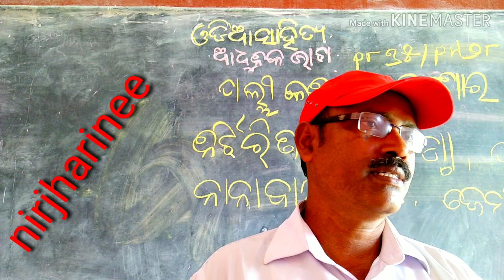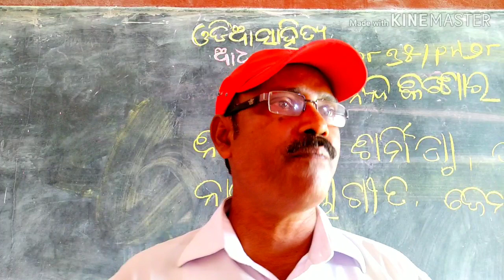ODIA SAHITYA.NANDAKISHOR BAL.class10th +2part-5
Odia sahitya modern era part -5 palli kabi
Nandakishor Bal s poem presentation